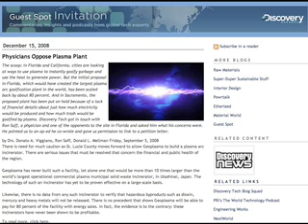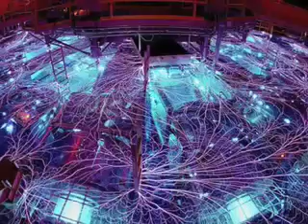Discovery Tech Weekly Update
This week features The Wide Angle: Should Plasma Gas Trash?